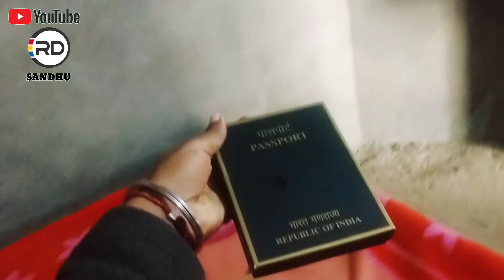Yeah !! Scotty Hogi Ready Nanu Di !! Par Khrab krdi Hje 😩